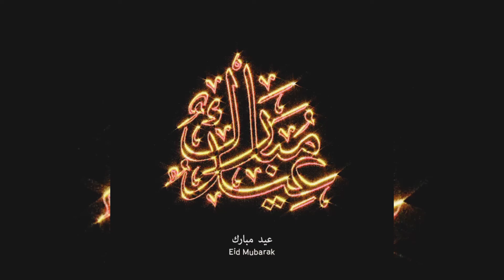EID UL ADHA 1ST DAY AND 2ND DAY KITCHEN ROUTINE🍨☕🍷🍽